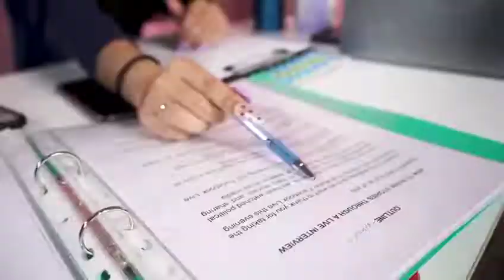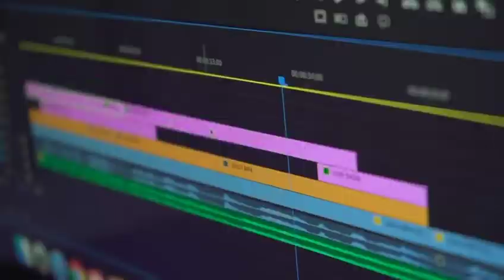anolbeshowreel mov 540p